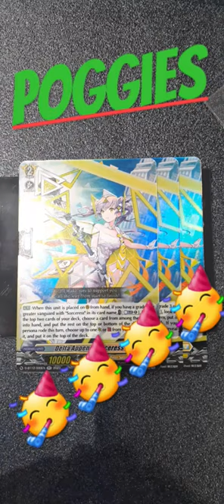Only took 12 sets for Hexaorb.